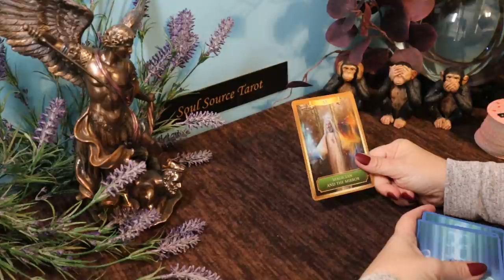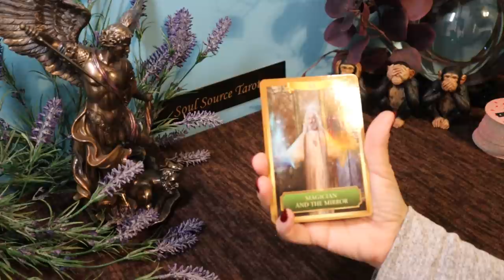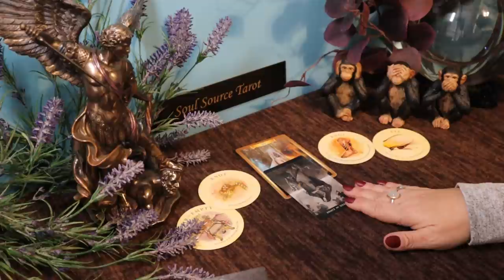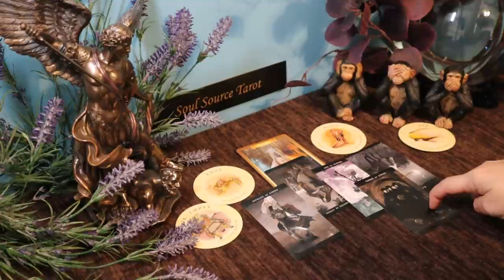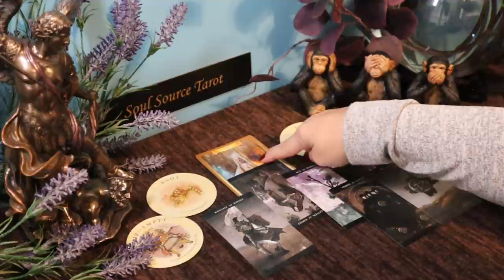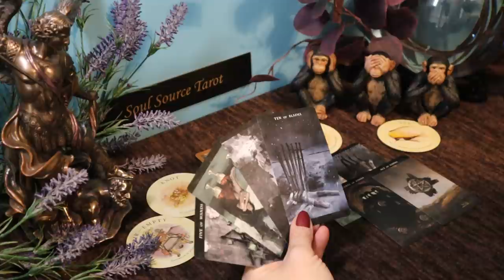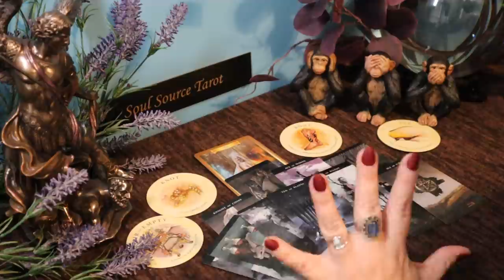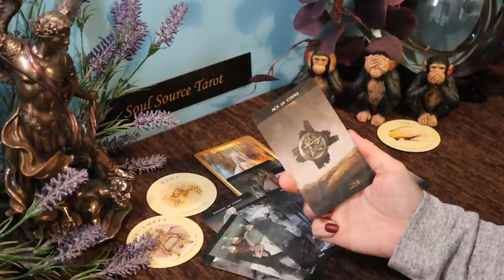Leo | Something Real | Week of March 1 - 7